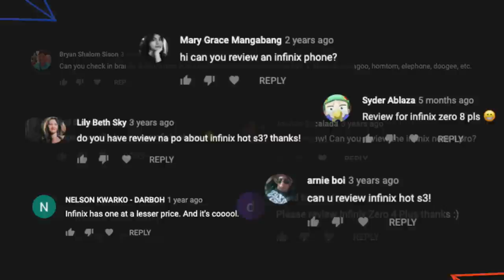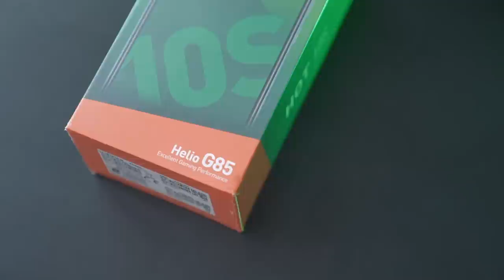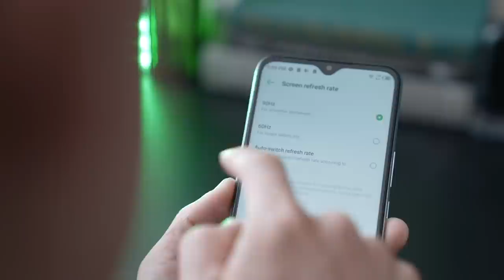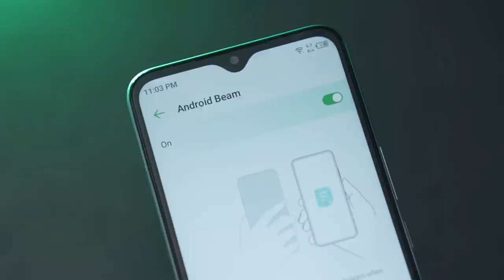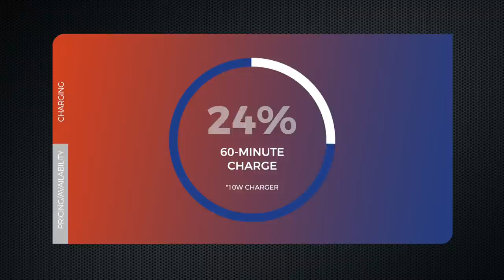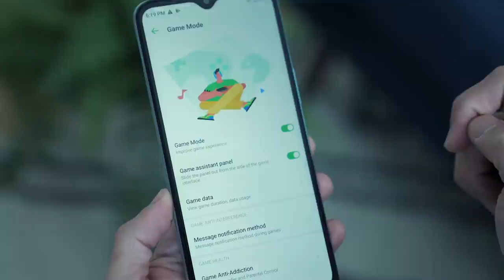Infinix Hot 10S Unboxing: $120 Gaming Phone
Gaming phone for less? In this video we take a look at the Infinix HOT 10S, a just announced $120 gaming phone!

CHAPTERS:

00:00 Intro
00:32 Infinix 101
01:30 Unboxing
02:56 Tale of the Tape
05:13 Cameras
06:14 Gaming
06:55 Pricing and Availability

My Camera (body)
My Everyday Lens
My Favorite Lens
My Tripod
My Video Head
My Travel Video Head